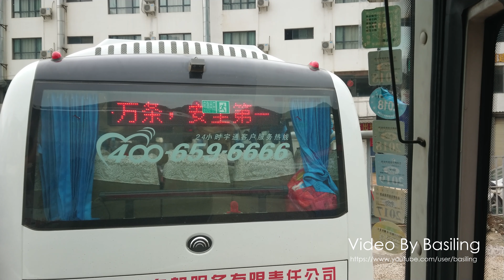桂林駿達快運桂林大宇陽朔-竹橋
桂林駿達快運 桂C23618 桂林大宇 陽朔-竹橋(321国道)